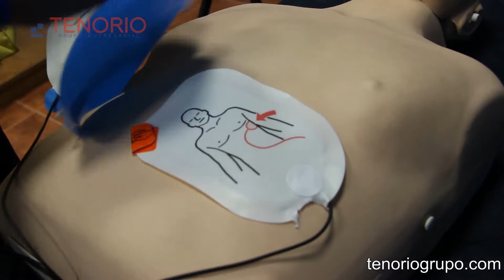Uso del Desfibrilador semiautomático o DESA en Tenorio Grupo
David Navarro, nos muestra el uso del desfibrilador semiautomático en las instalaciones de Tenorio Grupo.